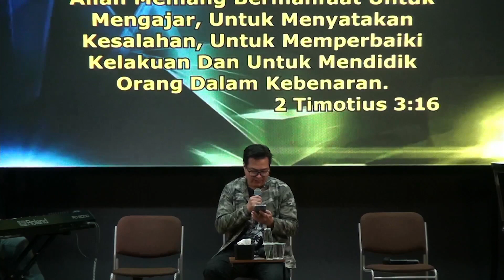FAITH NIGHT - 21 Maret 2023